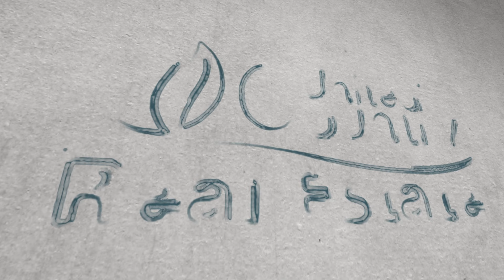Land For Sale Near Cleveland, NC!!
One acre lot just outside of Cleveland, NC! Very nice buildable lot with big trees and good topography. Check it out!